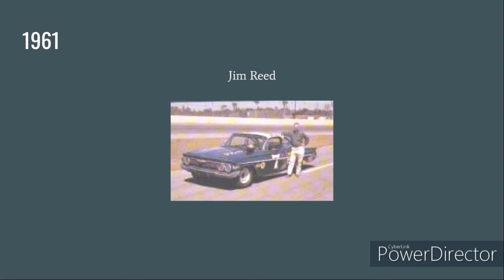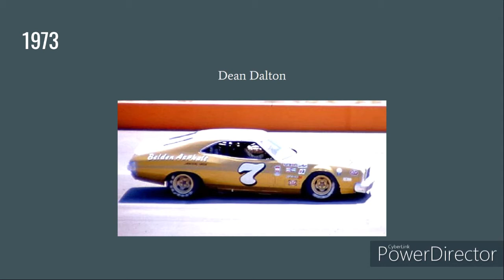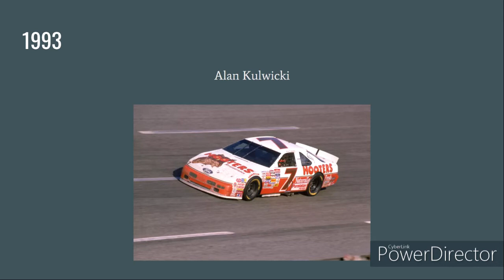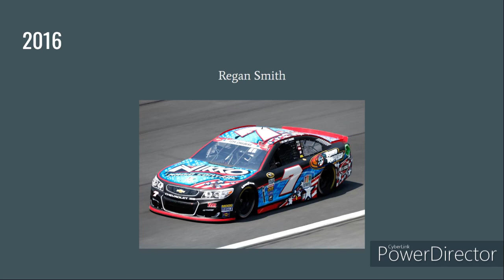Evolution of the 7 Car in The NASCAR Cup Series